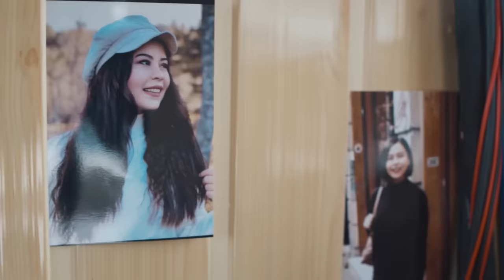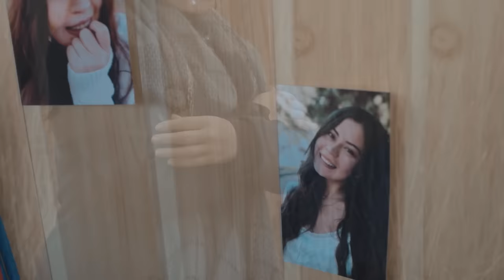Serkan & Buğra - Eller Yerine (Official Video)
“ elleryerine ” sizlerle...

Söz : Tuncay Taşkın
Aranje : Onur Özyer
Oyuncu : Özlem Özen
Klip Yönetmeni : Volkan Yılmaz

Kemençe : Mesut Kurt
Akustik : Serhan Yasdıman
Strings: İstanbul Strings
Bass : Kemal Büyük
Piyano: Onur Özyer
Davul : Bülent Ay
Stüdyo: Studio MK, Big Sound İstanbul, Studio Can
Mix&Mastering : Onur Özyer

ELLER YERİNE

Yar beni suya yazmiş
Ben yazmişum derine
Bakmaya kıyamazdi
Koydi eller yerine

Bana bakıp gülüyor
Hatırası masamda
Onunla değil isem
Olur yaşamasam da

- Nakarat -
Gözümün yaşi bitti
Hasret gönlüme yetti
Ben nasıl yanmayayım
Gitmez deduğum gitti